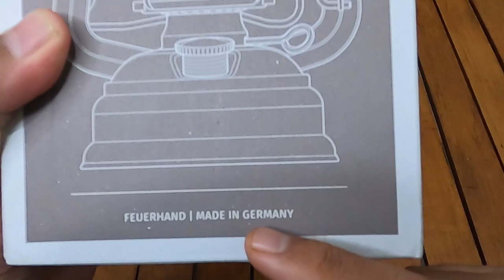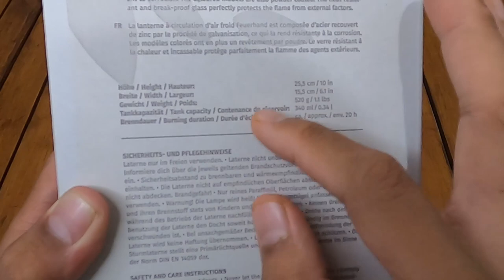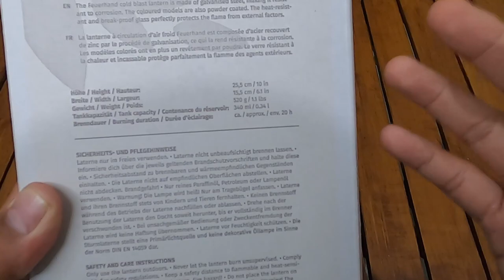LENTERA LAMPU CAMPING MINYAK TANAH CLASSIC! FEUERHAND BABY SPECIAL 276 OIL LANTERN | OIL LAMP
DI VIDEO INI SAYA MEREVIEW OUTDOOR CAMPING GEAR BARU YANG BERASAL DARI JERMAN YAITU FEUERHAND. BRAND FEUERHAND INI PRODUK NYA SPESIALIS  LENTERA MINYAK TANAH, MENURUT SAYA FEUERHAND INI OIL LANTERN TERBAIK, PRODUK NYA YANG SIMPEL,  RINGAN, DETIL-DETILNYA BAGUS DAN LOOK NYA YANG CLASSIC DAN PASTINYA BERBEDA NYALA CAHAYANYA DENGAN LAMPU LED.